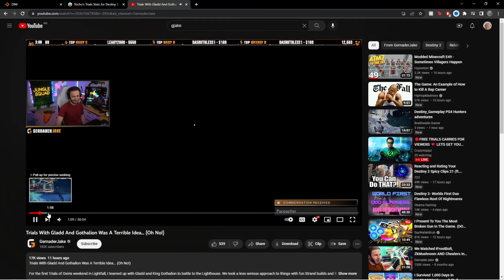Trials is back, with even more broken weapons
The immortal is immortal, and i love gernader jake